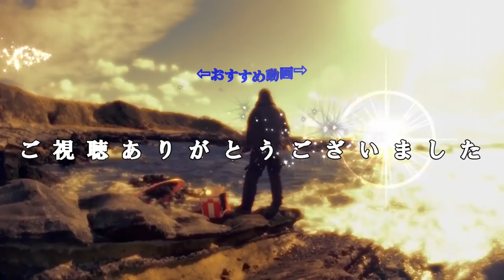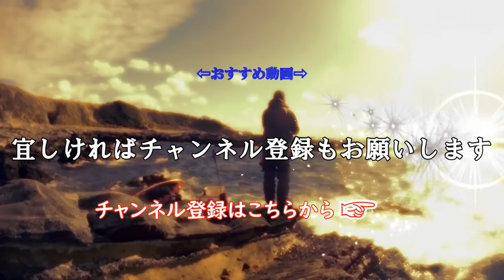2018 9 11城ケ島【磯釣り】価値ある一匹にサイズは関係無い!?の巻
今回は城ケ島13時間耐久釣行。
メジナの小さいのとアイゴが元気！
数釣ればそのうち良型も！
というには時間が掛かり過ぎました（笑）
その為、動画も40分という過去最長のものになりました。